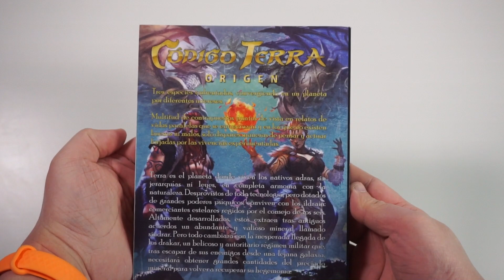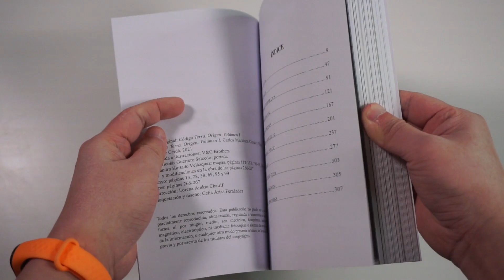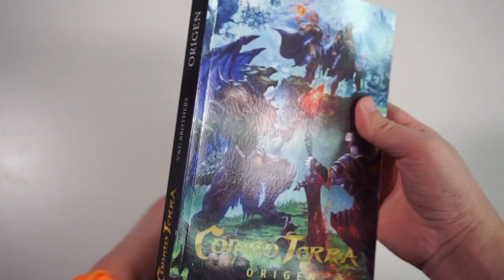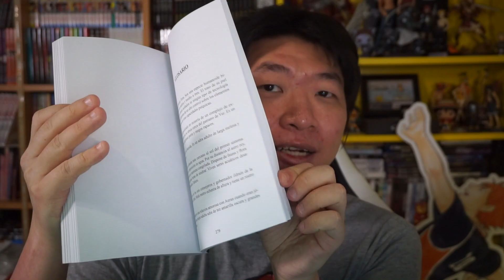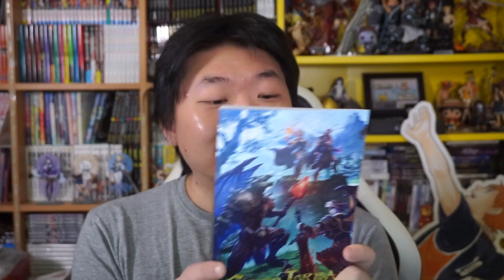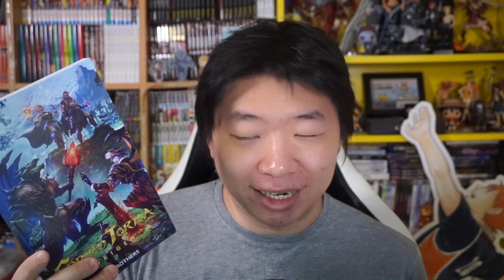Reseña novela CÓDIGO TERRA: ORIGEN | Comeo Channel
Una reseña distinta en el canal ¿Os ha gustado?

📦¿Quieres enviarme algo por correo postal? Envíalo a (sin comillas)📦
  Huesca, España "